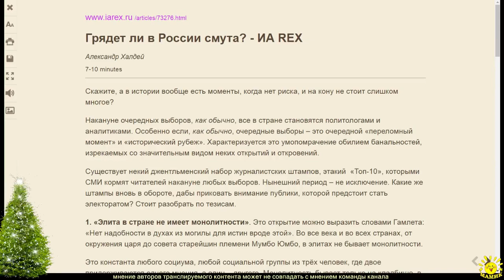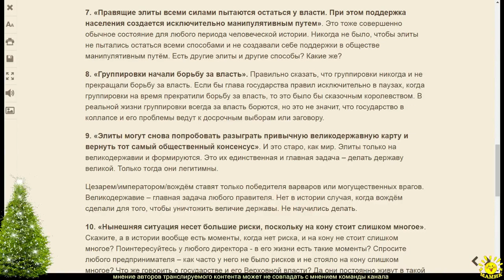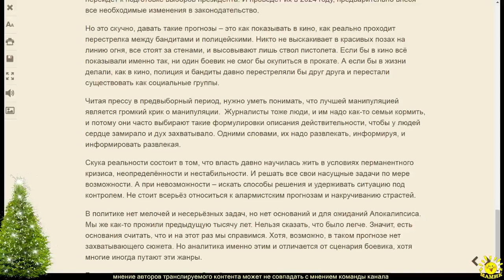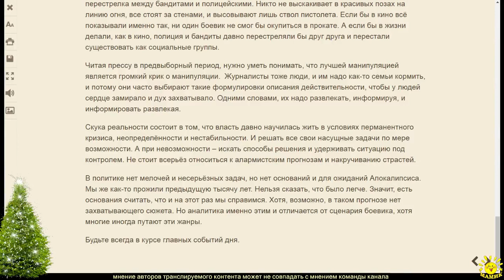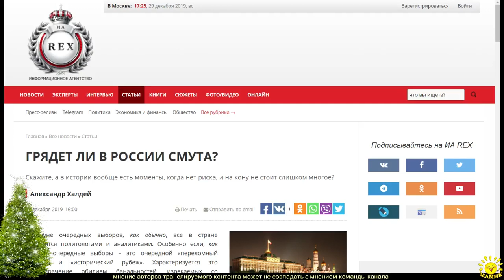А. Халдей. ГРЯДЕТ ЛИ В РОССИИ СМУТА?